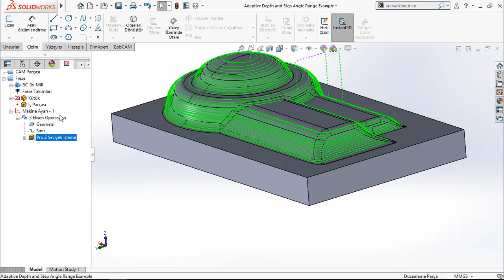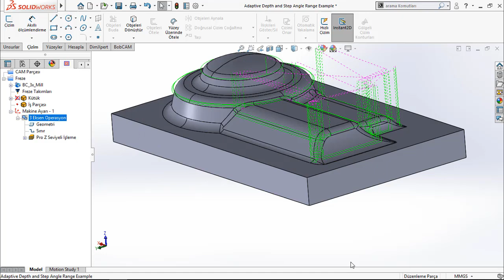Bunları Biliyor musunuz ? Pro Z Seviyeli İşlemede Açı Aralığı